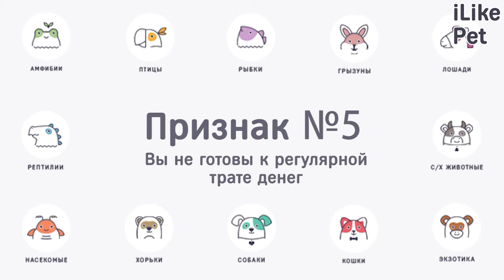6 признаков того, что вам не стоит заводить домашнее животное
В каких случаях стоит подумать дважды, прежде чем заводить питомца? Как понять, что вы еще не готовы к домашнему животному? Представляем 6 признаков.